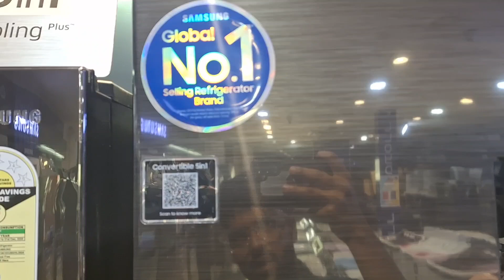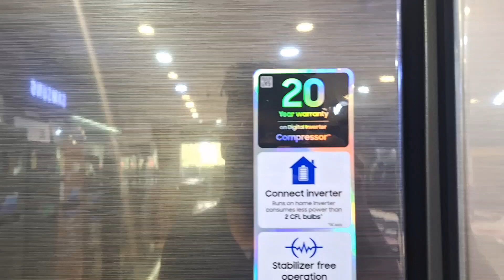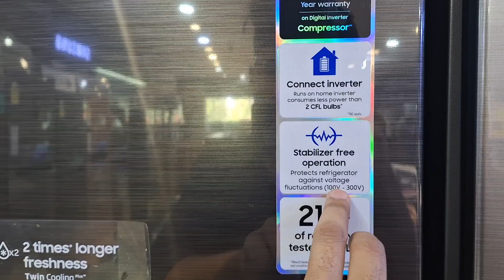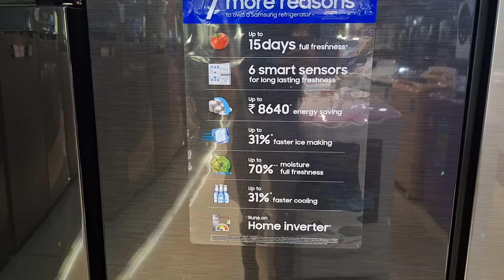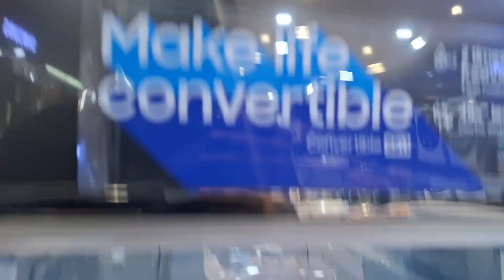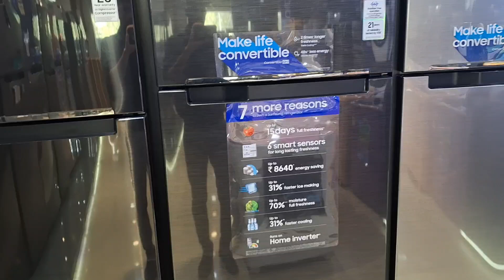Samsung 385 Litre Double Door Refrigerator Demo || Samsung 385 Litre Convertable Refrigerator Demo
Samsung 385 Litre Double Door Refrigerator Demo

  Samsung 385 Litre Convertable Refrigerator Demo

Samsung 5 In 1 Convertable Refrigerator

1 Year Compressive Warranty On Product

20 Year Warranty On Compressor